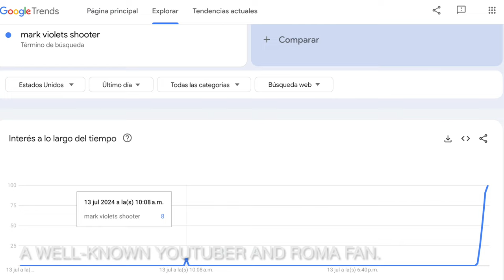Mark Violets does not exist, it is disinformation | The gunman was Thomas Matthew Crooks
The gunman who attempted to assassinate former President Donald Trump Saturday was identified as 20-year-old Thomas Matthew Crooks, sources told The Post. The news widely spread on X/Twitter is false. also from American profiles, on the alleged identity of Trump’s attacker: Mark Violets, complete with a photo spread on social media, is the English name of Marco Violi, a well-known YouTuber and Roma fan.